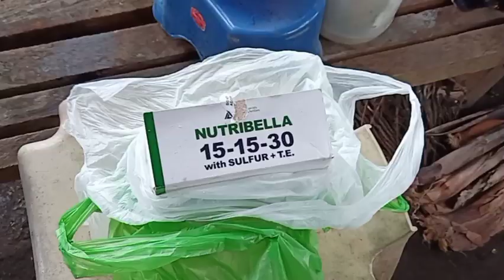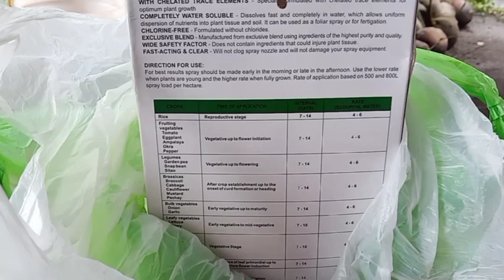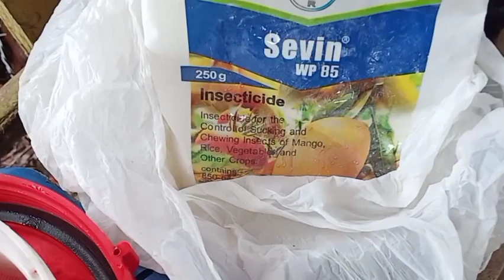PAGSPRAY NG FOLIAR FERTILIZER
Nagsisimula nang mamunga ang mga tanim kong upo kayat spray ako ng foliar fertilizer para dagdag nutients.